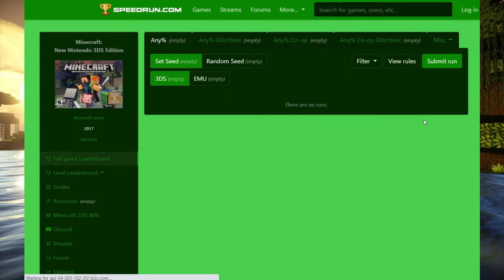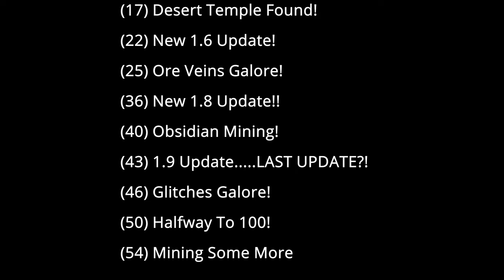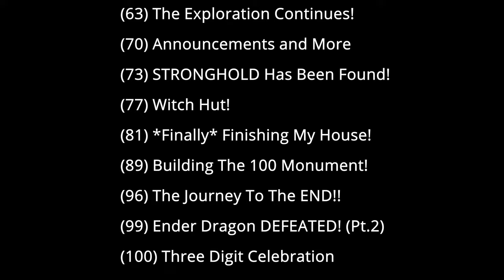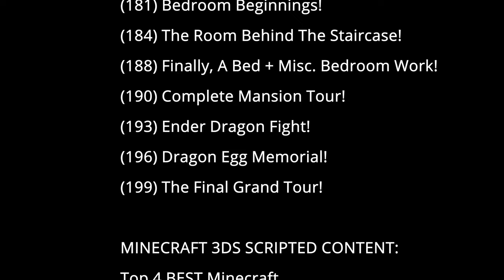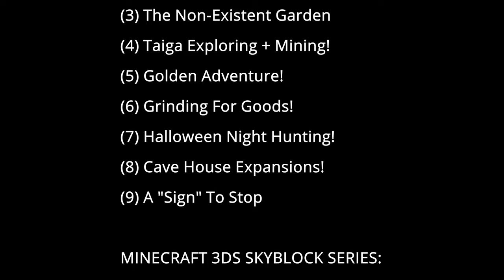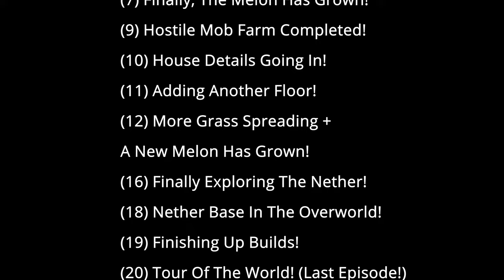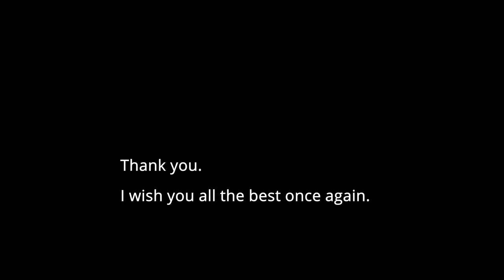GenSpace Gaming - A Journey's End (Minecraft 3DS #200)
Sit back and enjoy a full film, complete with the highlights of some of the best GenSpace Gaming videos ever made.